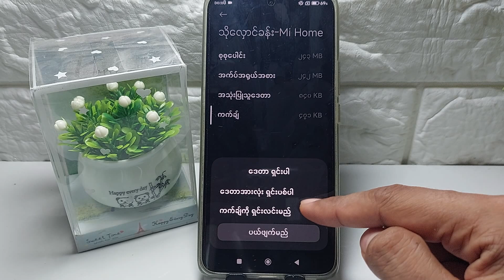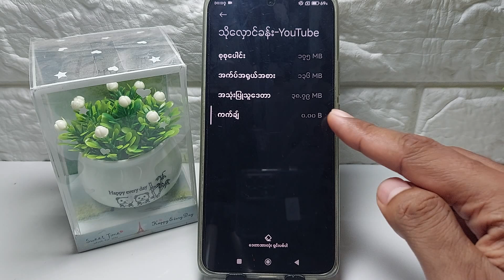Redmi 12, 12C တွင် အမှိုက်ပုံးဖျက်နည်း